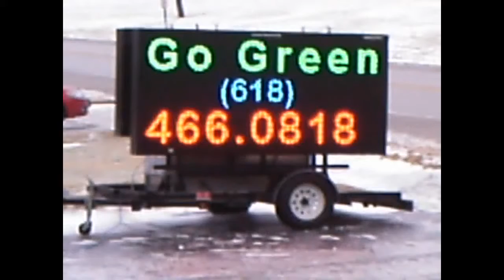outdoor led signs Daktronics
Inverlago es el proveedor exclusivo de Daktroniccs Venezuela, conozca más de los productos Daktronics en

Lo mejor en Video y Pantallas